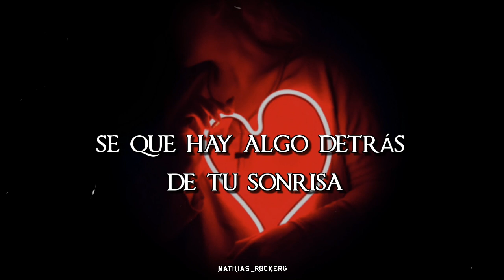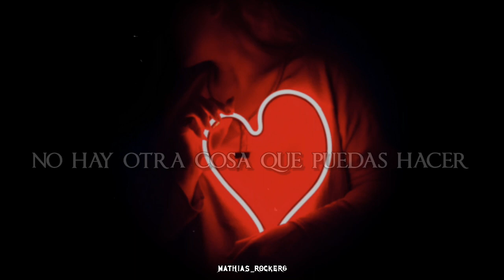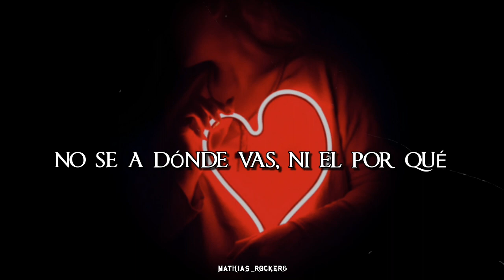Through Fire - Listen To Your Heart (Roxette Cover) (Sub. Español)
Artista: Through Fire
Canción: Listen To Your Heart
Álbum: All Animal
Año: 2019
País: Estados Unidos